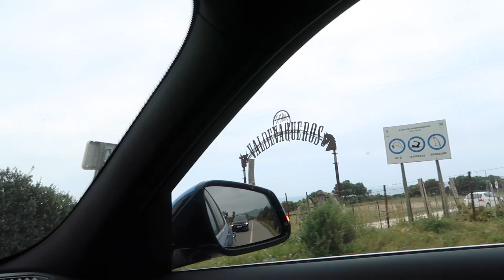Nos vamos a TARIFA + me atrapan // ToksVlogs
¡Hola churris! Hoy comparto con vosotros los días 13 y 14 de Abril. Último día en Sevilla de Semana Santa y nos vamos a Tarifa el fin de semana. Primera vez de este año de vuelta en mi pequeño paraíso del sur, mi pequeño rincón de felicidad que tanto me llena. Por supuesto como siempre vamos al Tumbao y nos lo pasamos muy bien!